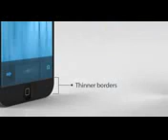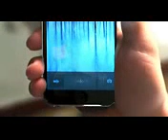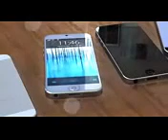Apple - iPhone 5s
1. Simple introduction about iPhone
Screen resolution: 320 by 480 pixels (160 ppi),

Operating system: OS X

GSM Quad-band (850, 900, 1800, 1900 MHz), Wireless data

Wi-Fi (802.11b/g) / EDGE / Bluetooth 2.0+EDR

Battery: Talk Time: Up to 8 hours; Standby Up to 250 hours; Internet Use Up to 6 hours; Video Playback Up to 7 hours; Audio playback Up to 24 hours.

iPhone Supported Video format:

H.264 video, up to 1.5 Mbps, 640 by 480 pixels, 30 frames per second, Low-Complexity version of the H.264 Baseline Profile with AAC-LC audio up to 160 Kbps, 48kHz, stereo audio in .m4v, .mp4, and .mov file formats;

H.264 video, up to 768 Kbps, 320 by 240 pixels, 30 frames per second, Baseline Profile up to Level 1.3 with AAC-LC audio up to 160 Kbps, 48kHz, stereo audio in .m4v, .mp4, and .mov file formats;
MPEG-4 video, up to 2.5 Mbps, 640 by 480 pixels, 30 frames per second, Simple Profile with AAC-LC audio up to 160 Kbps, 48kHz, stereo audio in .m4v, .mp4, and .mov file formats

iPhone Cost: $59.99 a month for 450 minutes of talk time, $79.99 for 900 minutes and $99.99 for 1,350 minutes along with unlimited data service. There also is a $36 activation fee. Customers can pay extra for plans to get more talk time or text messages. Several family-style plans also are available, ranging from $80 a month for 700 shared minutes to $120 for 2,100 shared minutes.

Full iPhone Demo Guide: Apple - iPhone - A Guided TourFor more iPhone info: IPhone - Wikipedia, the free encyclopedia2. How to rip DVD and IFO to MP4 for iPhone

Step1. Download "Aimersoft iPhone Converter Suite", install and run it. For Windows Vista user, you may have to run this program as Administrator, right click the program shortcut and click "Run as Administrator".

Step2. Run the DVD to iPhone Converter. Load your DVD by clicking "Load DVD" button, you also can load IFO file from your hard drive by clicking "Load File" button.

Step3. Click the drop download list to select the Audio and Subtitle you want, you also can change the output location. A regular DVD movie has several titles, such as MTV DVD, by default, this software will merge all the DVD chapters into one video clips, you can check the click box before the title list to select any DVD clips you want to rip.

As format: This software supports three Apple products: iPhone, iPod and Apple TV. It can rip DVD to MP4, M4A; it also can rip audio from DVD to MP3, AAC. Just select "iPhone Video MPEG-4 (*.mp4)"

After you finish the settings, click "Start" button to start the conversion.

3. How to convert AVI, MPEG, FLV, WMV, MOV, ASF, MP4, DAT, RM, RMVB, MPG, 3GP to MP4 for iPhone